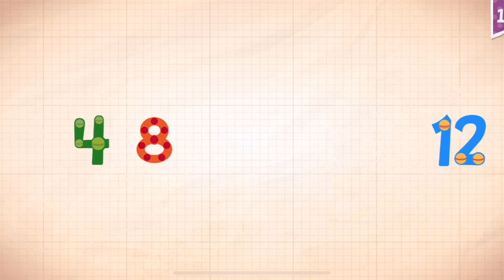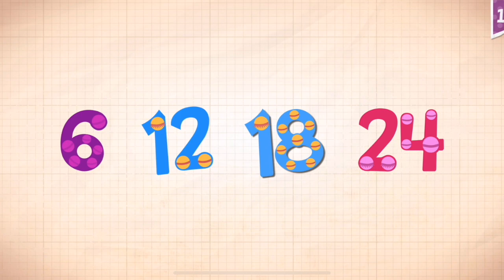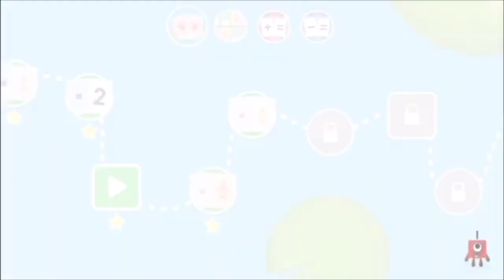Endless Numbers Learn To Count 1 to 10 Best App For Kids Count 1 to 50